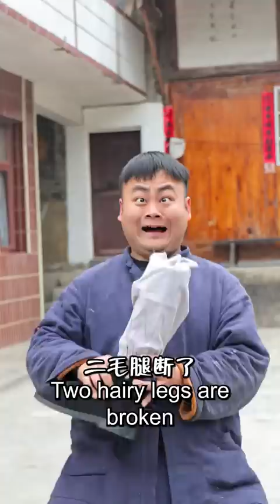mukbang | How to make chicken belly? | How to make beef jerky? | chinese food | songsong & ermao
mukbang | How to make chicken belly? | How to make beef jerky? | chinese food | songsong & ermao,The latest Chinese food recipes from FatSongsong and ThinErmao: belly chicken,Pig skin jelly,Seafood Chowder,Beef jerky,hot pot,pork head,pigskin.

Video chapters:
0:00 belly chicken
0:46 Pig skin jelly
2:08 Seafood Chowder
2:52 Beef jerky
4:17 hot pot
5:14 pork head
6:55 pigskin